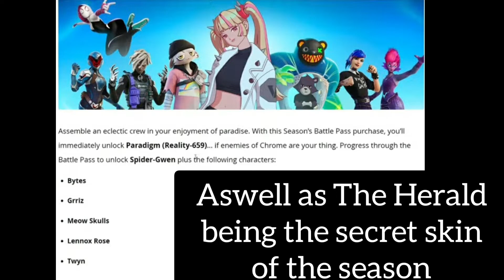All Skins in the Chapter 3 Season 4 Battle Pass!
Paradigm
Bytes
Grriz
Meow Skulls
Lennox Rolls
Twyn
Spider-Gwen
The Herald (Secret Skin)